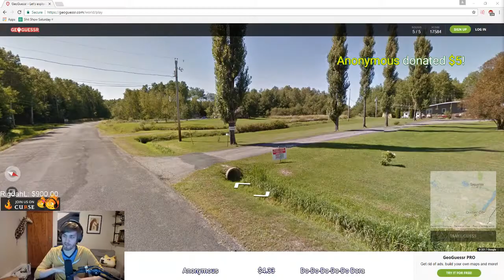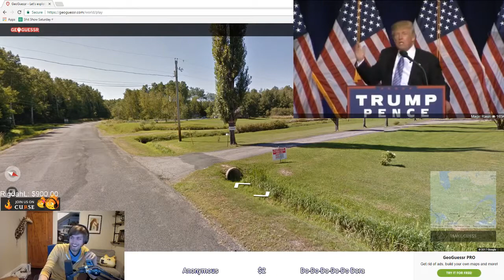EarRape and BassTest by sodapoppin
Kappa 123, sause